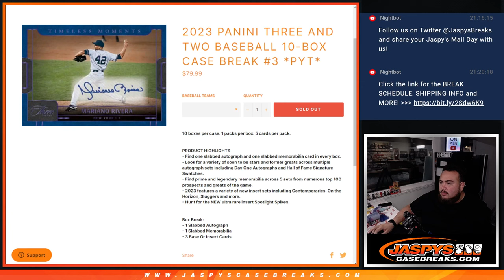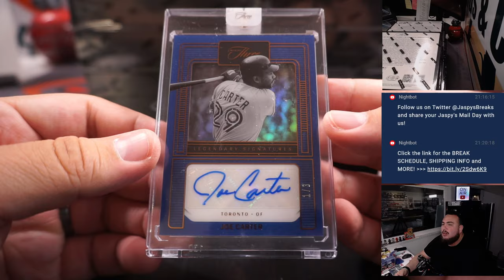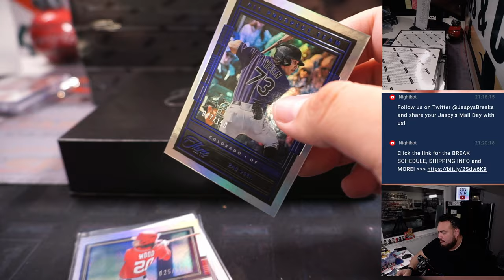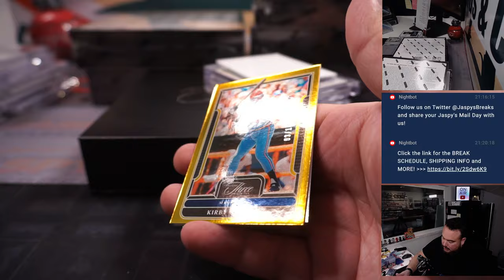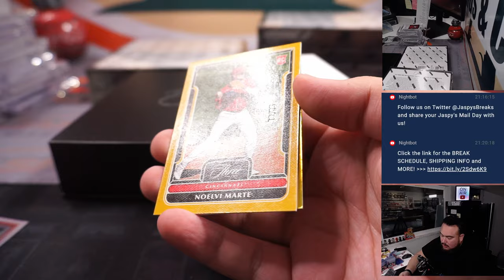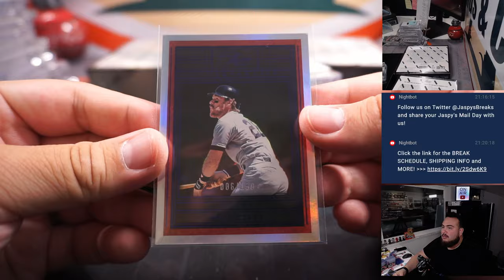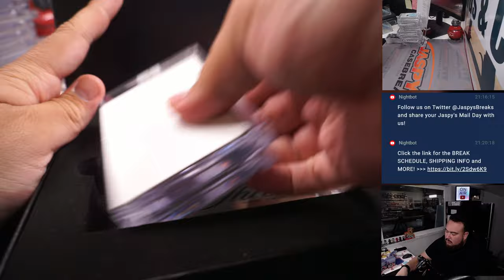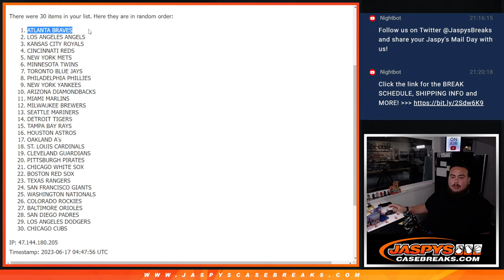F. 6/16/23 - 2023 Panini Three and Two Baseball 10-Box Case #3 *PYT*